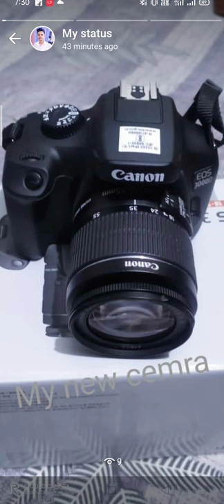My new cemra of canon EOS 3000D